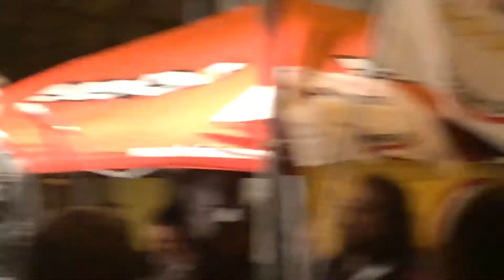5 APRILE 2014 - IMOLA, SERATA A CINQUE STELLE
I parlamentari del Movimento a Imola per le elezioni europee. I consiglieri comunali fanno il bilancio del loro primo anno di attività.